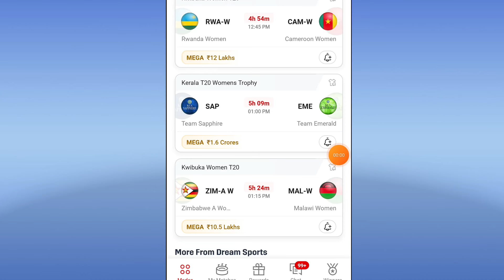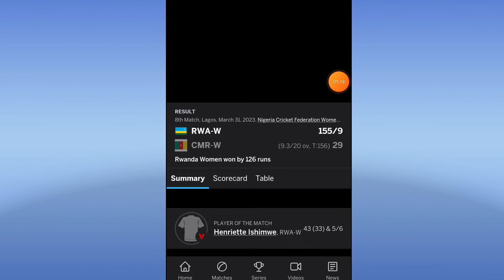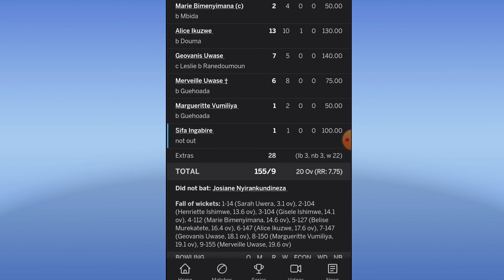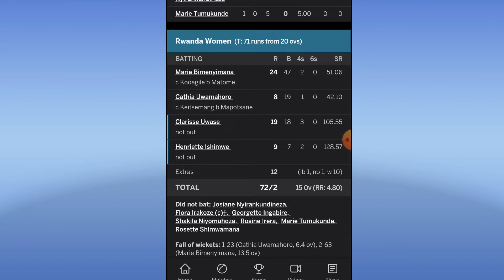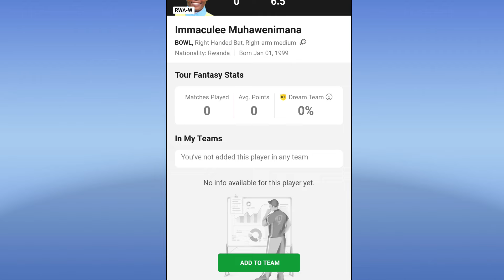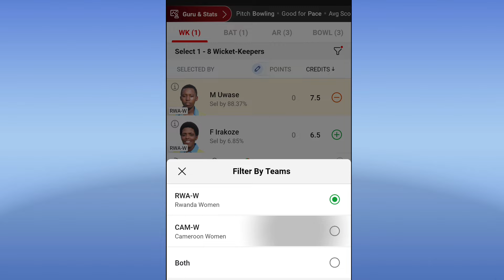RWA-W VS CAM-W DREAM11 PREDICTION | rwa-w vs cam-w dream11 team | Rwanda women vs Cambodia women D11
RWA-W VS CAM-W DREAM11 PREDICTION | rwa-w vs cam-w dream11 team | Rwanda women versus Cambodia women's dream11 team

1. This analysis is based on my Understanding, knowledge and instinct .While selecting your team, consider the points mentioned and make your own decision.

2.Dream11 takes great care to comply with all central and state legislation in India to ensure that users are fully protected. Every contest on platform is carefully designed to comply with applicable statutes and regulations in India. Dream11 constitutes a 'game of mere skill', which makes the Dream11 game exempt from the provisions of the Public Gambling Act, 1867 (PGA). Dream11 is a legitimate business activity protected under Article 19(1)(g) of the Constitution of India.